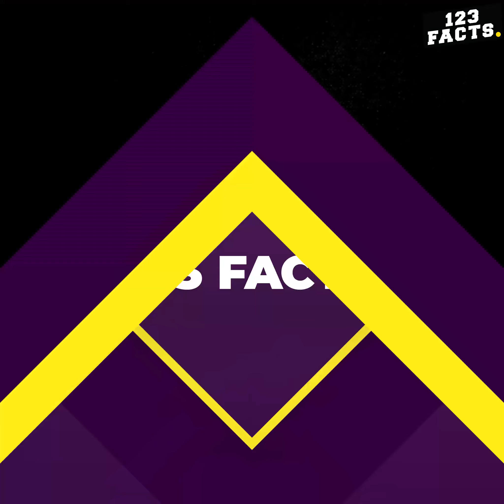മനുഷ്യത്വം മരിച്ചിട്ടില്ലെന്ന് തെളിയിച്ച ദൃശ്യങ്ങൾ | Random Acts of Kindness | Humanity Restored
മനുഷ്യത്വം മരിച്ചിട്ടില്ലെന്ന് തെളിയിച്ച ദൃശ്യങ്ങൾ❤..കണ്ടിരിക്കേണ്ട വീഡിയോ | Random Acts of Kindness | Humanity Restored